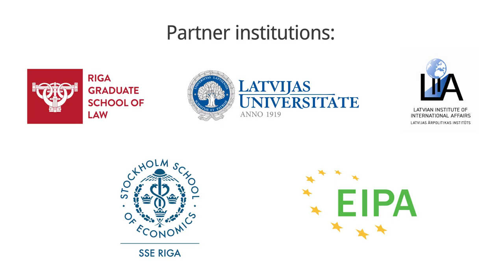Director of the Programme Peter Gjortler - Advanced Programme in Law and Economics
Riga Graduate School of Law, in cooperation with the Latvian Ministry of Foreign Affairs and other partners, offers an Advanced Programme aimed at public officials in the European Neighborhood Policy countries and Central Asia, which is open also for representatives of civil society and academia.

This programme is funded by the government of Latvia together with the governments of Luxembourg, Sweden and the United States of America. It is offered with a special focus on the European Neighbourhood Policy countries and Central Asia. The specific beneficiary countries covered are set for each programme period.

The objective of the programme is to provide a training that promotes the relations between on the one hand the international community and the European Union, and on the other hand the ENP countries and Central Asia. It is also the intention to provide a knowledge transfer that is based on the experience of Latvia and the other donors in their international relations.